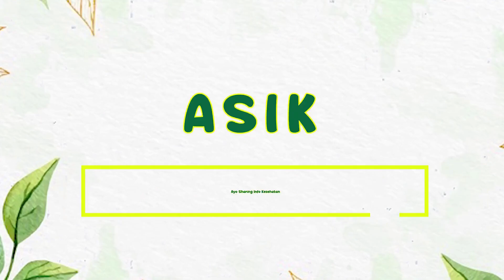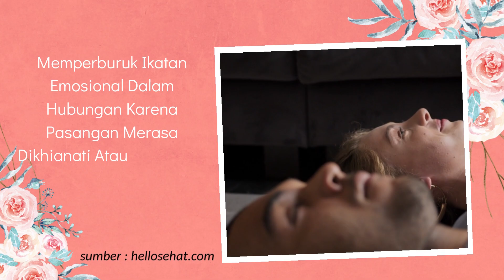WAJAR GA SIH NONTON FILM PORNO SEBELUM BERHUBUNGAN INTIM ?